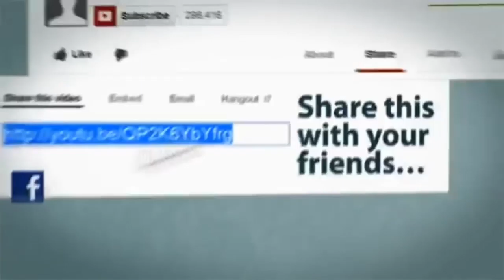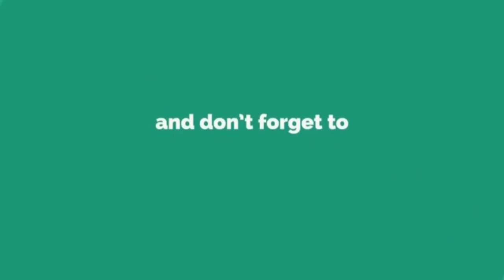Celebrating New Year 2018 With Abdu Kiar in Frankfurt Germany